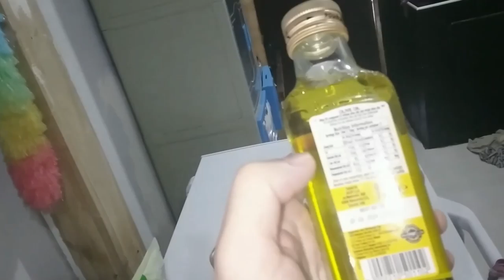Today Dimple she Prepare for her first time White Pizza in Philippines nasio 🇵🇭❤️🇮🇹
insta360 x4 insta360 insta360 x3 @insta360 Today Dimple she Prepare for her first time White Pizza in Philippines

1)This video has no negative impact.